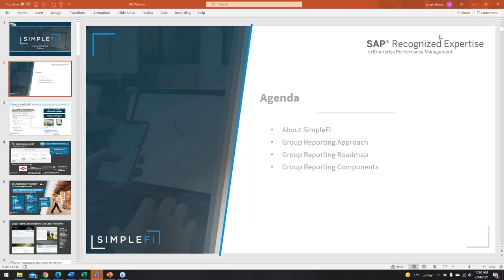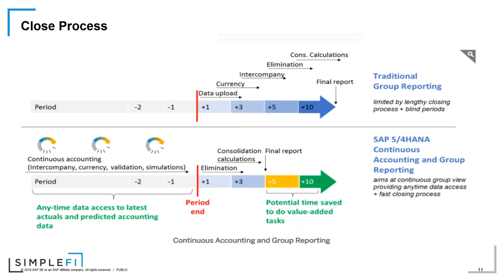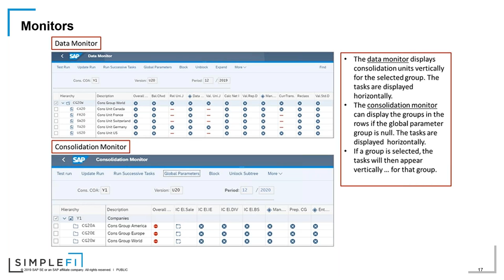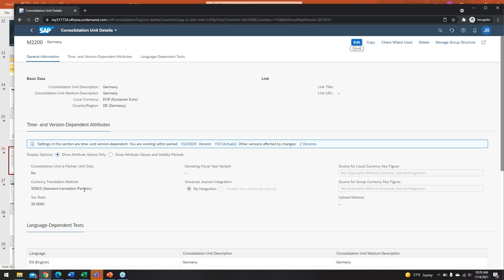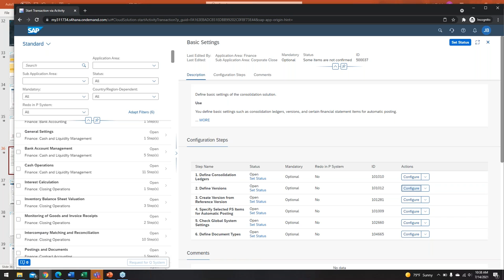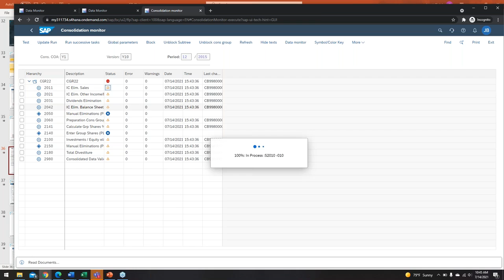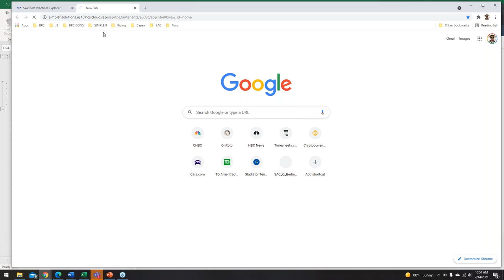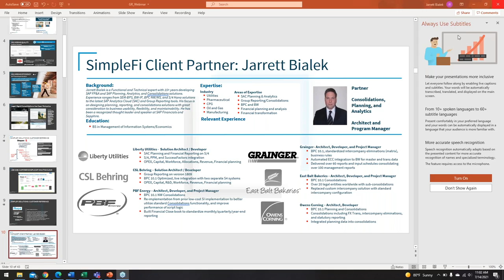Consolidations and Reporting with Group Reporting and SAP Analytics Cloud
Partner of Planning, Analytics and Consolidations - Jarrett Bialek